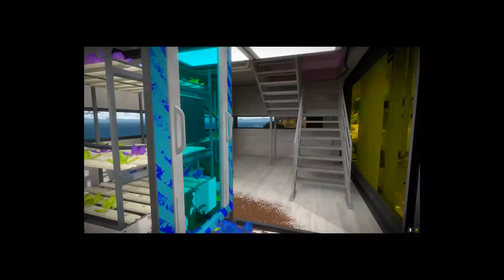The Witness 4 : Power of the Rainbow !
Yo !
On a réussi à s'en sortir pour l'instant et on enchaîne avec des énigmes à base de couleurs.

Voici le lien du Twitch pour nous suivre en direct live

Nous tenons à vous rappeler que les dons nous sont évidemment pas obligatoire mais soumis au bon vouloir de chacun.